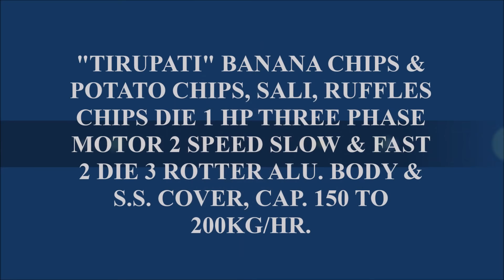bananachipsmachine bananashake potatochipsmachine foodmachinery newbusinessideas tirupatirathod